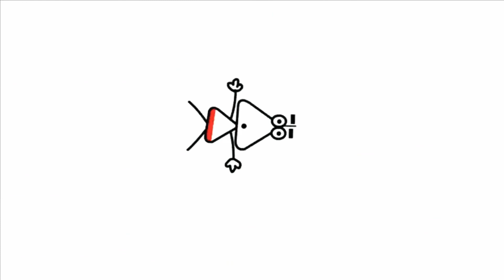11 листопада 2020 р.